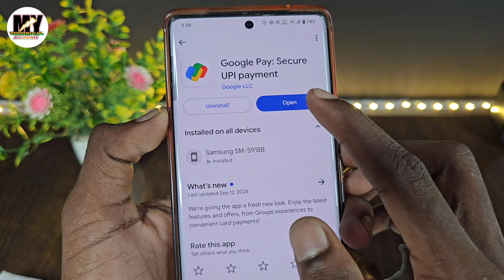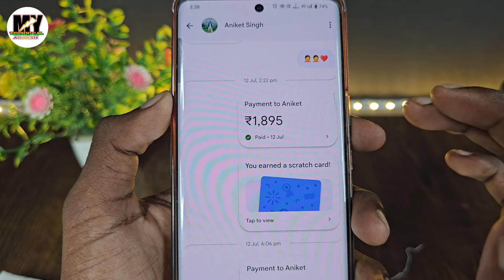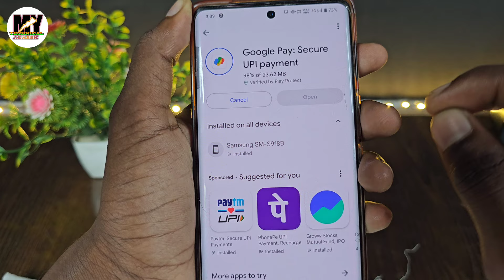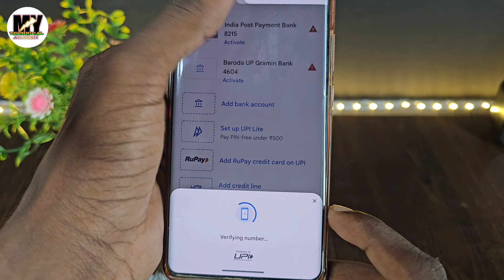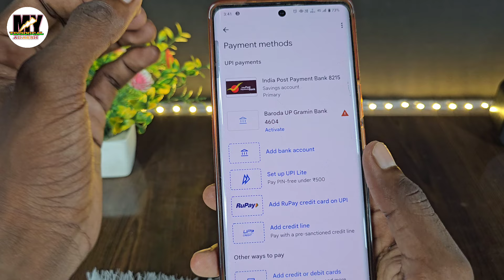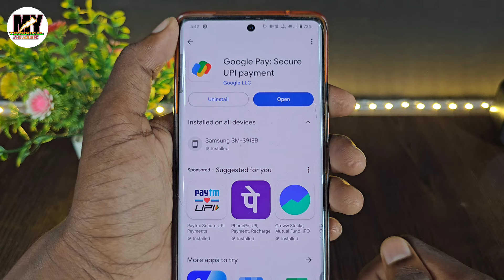cannot receive money problem google pay ! Google pay cannot receive money problem thik kaise kare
Hello Friends

Es video me Mai aap ko bataya hu ki cannot receive money problem google pay  ! Google pay cannot receive money problem thik kaise kare

google pay money transfer problem
google pay
google pay se paise transfer kaise kare
google pay se paise kaise transfer kare
google pay money transfer failed
google pay se paise transfer nahi ho raha hai
google pay se money refund kaise kare
google pay balance check problem
google pay transaction failed problem
google pay payment processing problem
google pay me can not receive money problem thik kaise kare
google pay,google pay transaction failed problem
google pay payment success money not receive my receiver
needs to add their bank account on Google Pay to receive payment